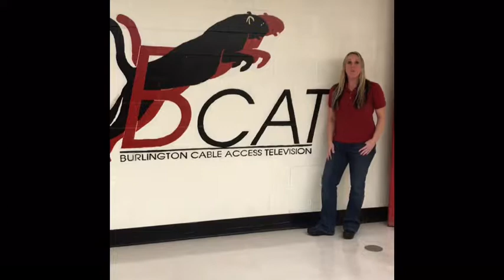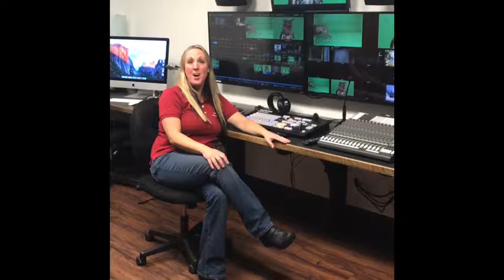Animal Parts and Functions Introduction Video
This video is used to engage first grade Burlington MA students in their end of unit summative assessment project on Animal Parts and Functions.